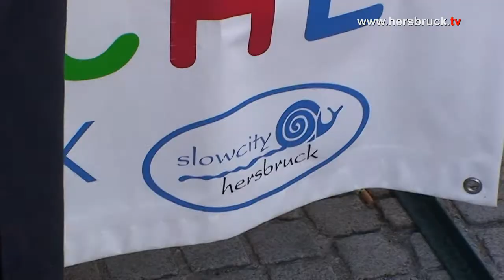Veranstaltungstipp Altstadtfest Hersbruck